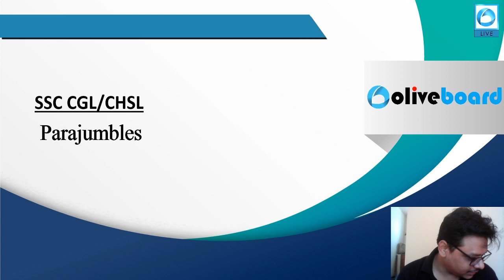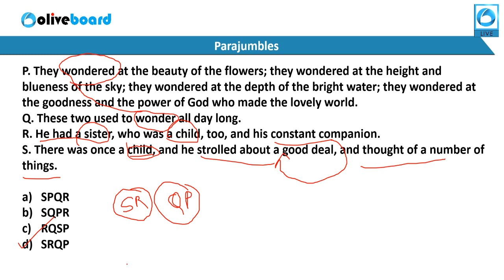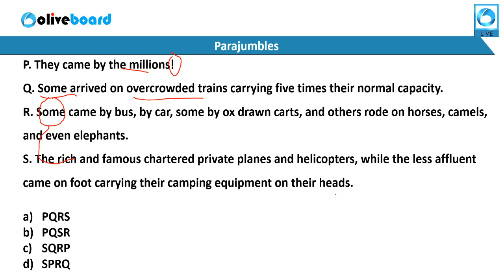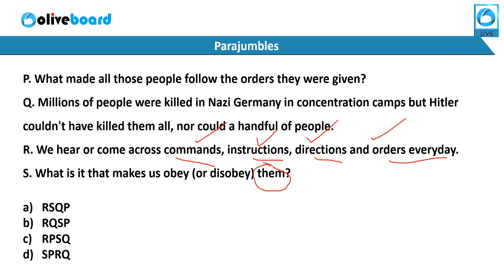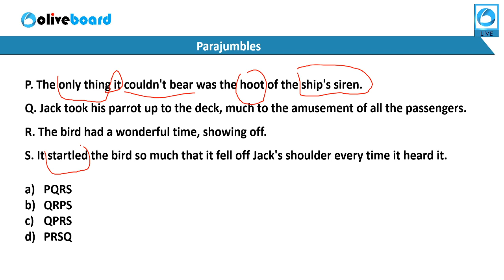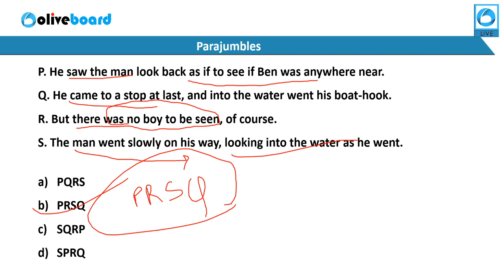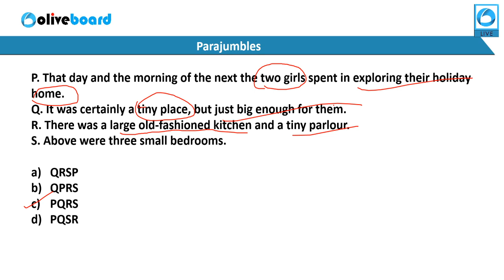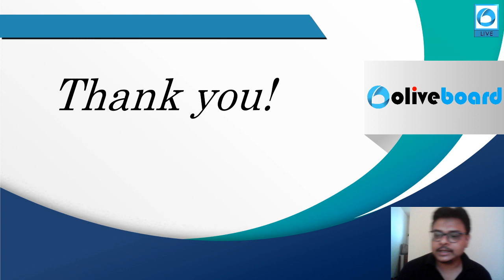How To Improve Parajumbles? | SSC CGL | SSC CHSL | Part - 2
In this session, JP Sir has discussed Master Techniques to solve Parajumbles. Questions on Parajumbles is frequent in all SSC exam so, do watch the session until the end to not miss any important tips.